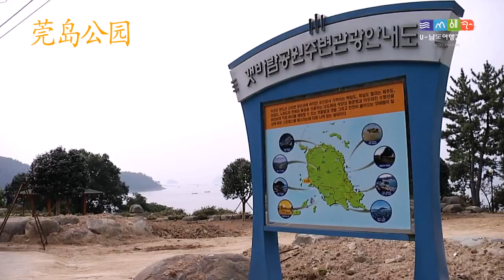완도 15 완도공원 CN